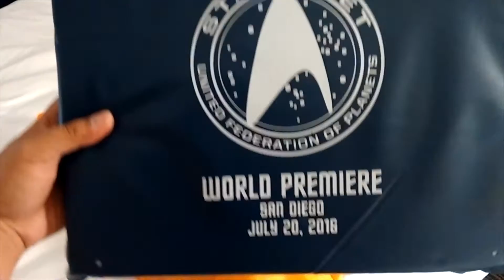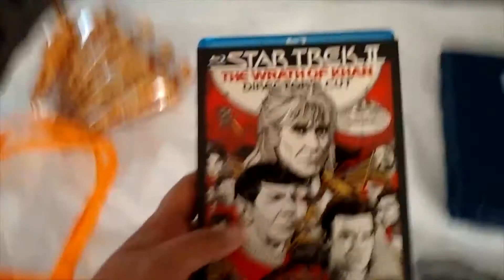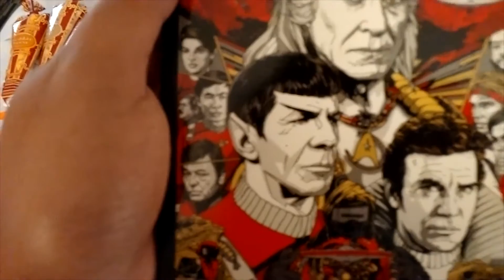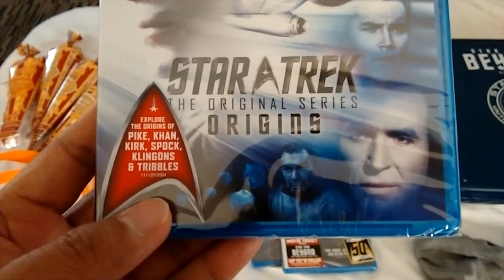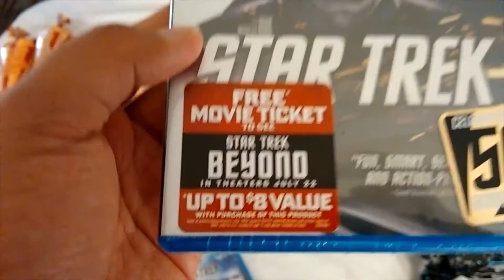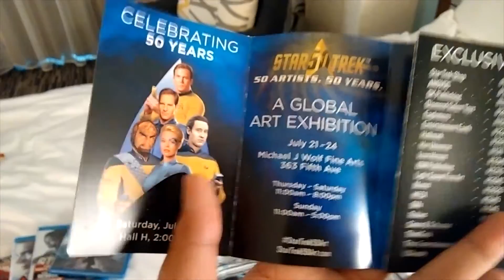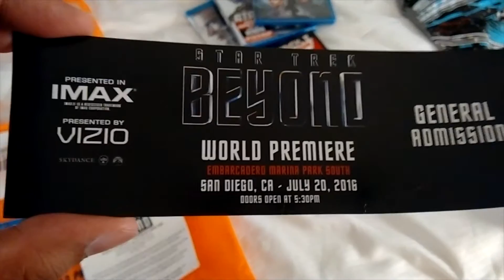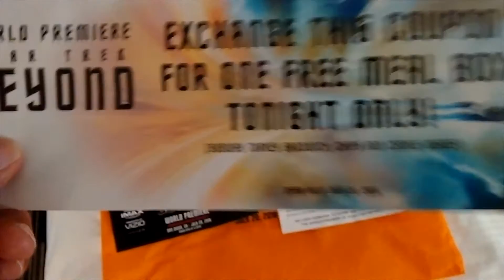2016 San Diego Comic Con - Star Trek Beyond Premier Swag Report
A Quick Un-Bagging of the swag bag we received at the Star Trek Beyond Premier.  Some fun surprises, and interesting insight.